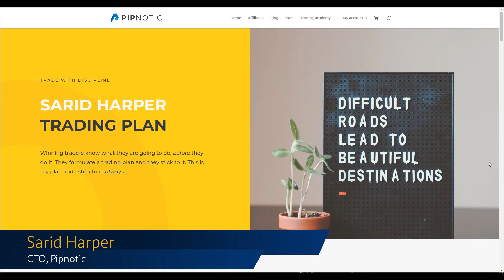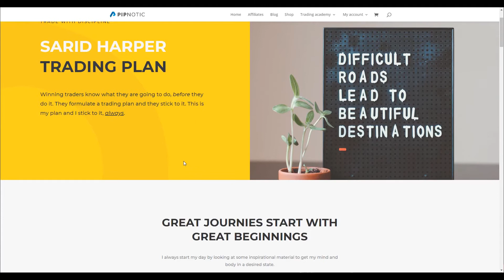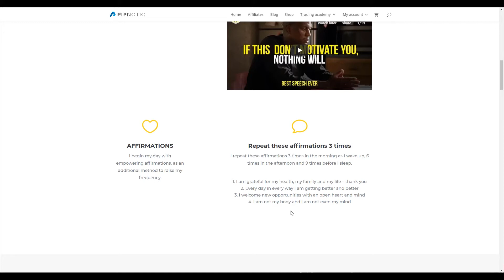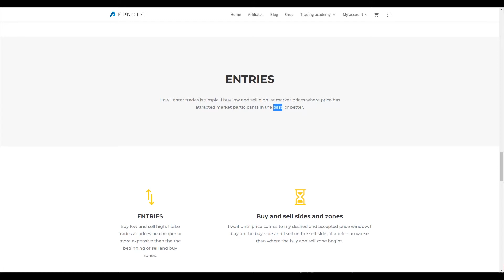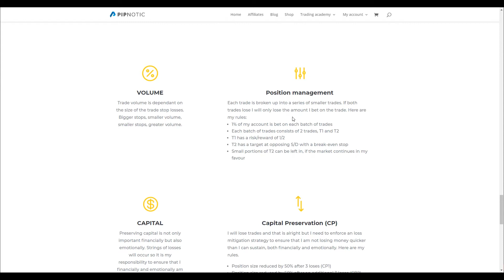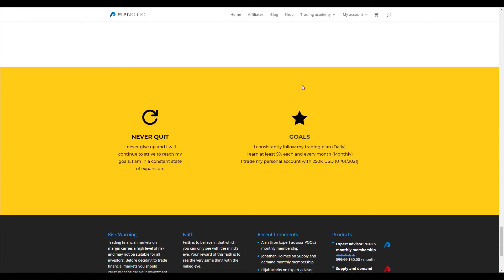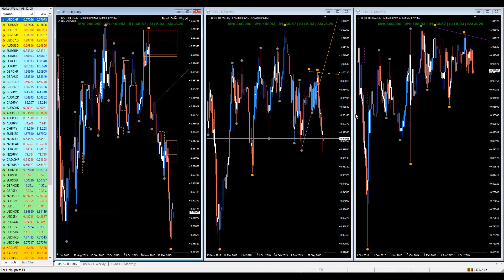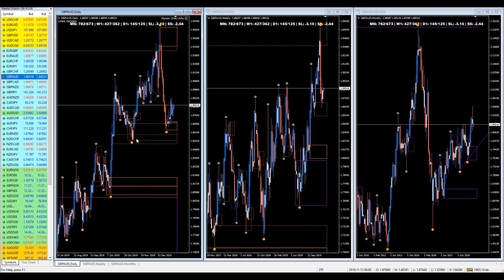Supply & Demand - Approach to Trading by Pipnotic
Today, Sarid Harper will focus on Forex.

Discover a new approach to trading with XRay – Pipnotic CTO Sarid Harper shows you how to utilise a supply & demand approach to trading FX, cryptos, and more.

81.3% of retail investor accounts lose money when trading CFDs with this provider. You should consider whether you understand how CFDs work and whether you can afford to take the high risk of losing your money.